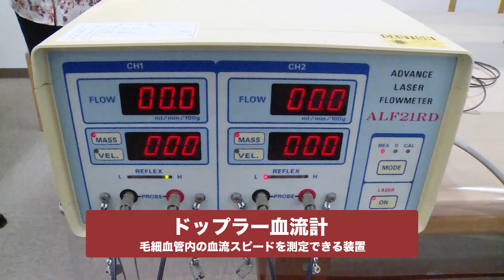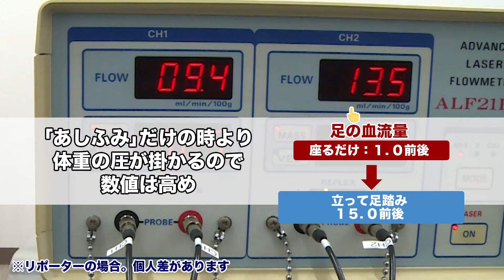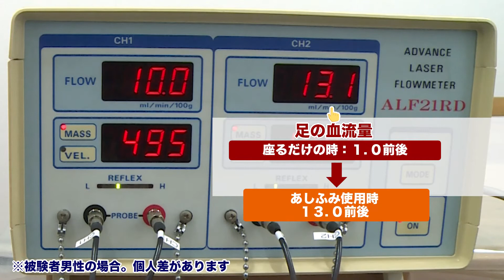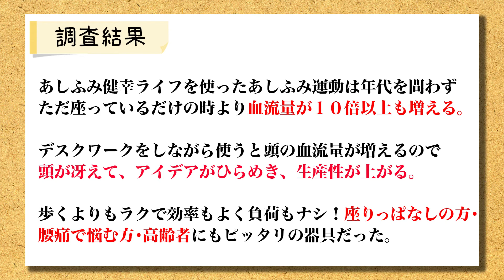【あしふみ健幸ライフ】座っている時と足を動かした時、足と頭の血流量を測定してみた！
あしふみ健幸ライフ